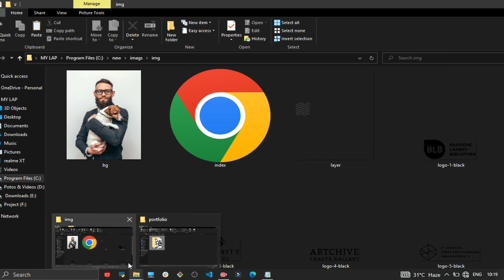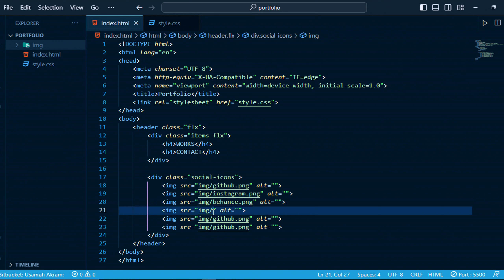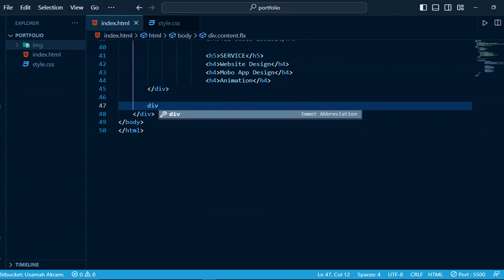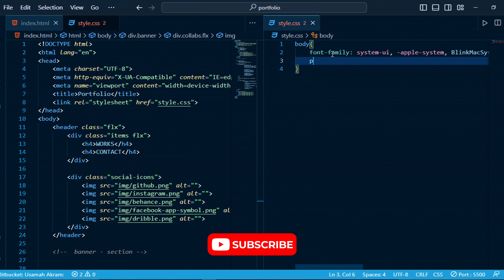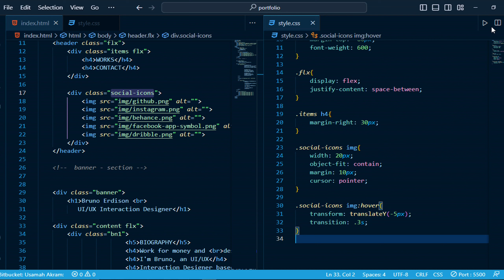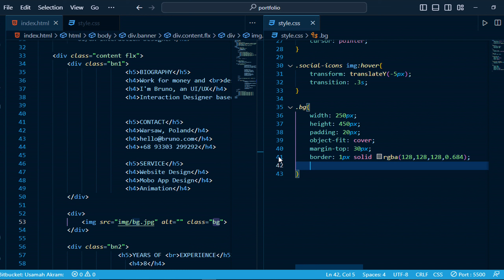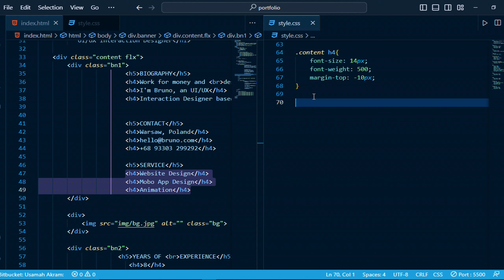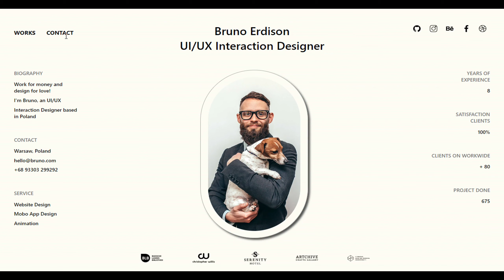How to Make Personal Portfolio Website with html & css | Create Personal Website | Portfolio for job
Personal Portfolio Website in 2023 🎓 | Create a Personal Website using html & css | Portfolio for job

In this tutorial I will show how to create a modern weather app using HTML and CSS

What topics should I cover next?

📺 In this video:
0:00  - Intro
01:20 - Creating the HTML markup
06:00 - Creating CSS styles
10:50  - Final

🎧 License

                 © Copyrights - Web. Layouts